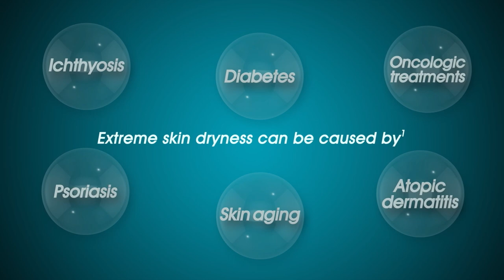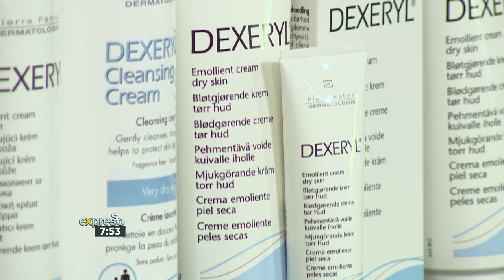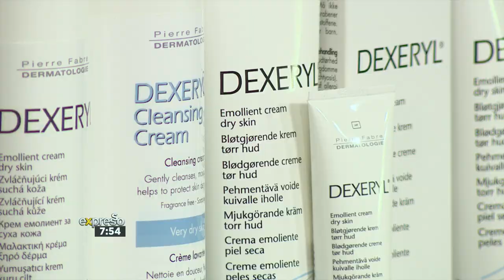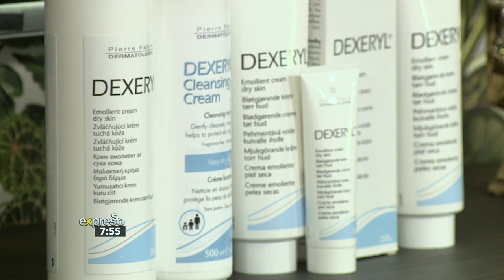Skincare for Dry Skin (DEXERYL)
DEXERYL Emollient Cream, medical device, applied as a thin layer to the skin once or twice daily. The Dexeryl range is designed for skin dryness which may be experienced by people undergoing skin aging or suffering from conditions such as diabetes, eczema, psoriasis and more!. Plus it is available at all leading pharmacies without a prescription.